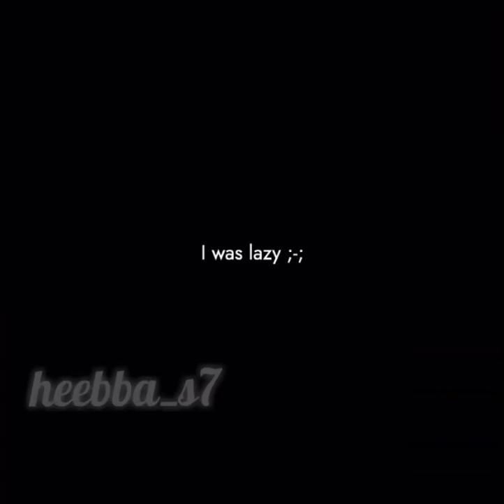🖤Shadow The Hedgehog❤️ | Edit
Tee~Hee

Bruh.

The pictures, audio edit, and song do NOT belong to me...however this edit is mine (and partly the audio edit)

The pictures belong to: Pinterest
The audio edit belongs to: kyozxa